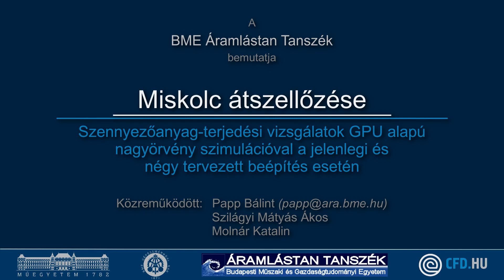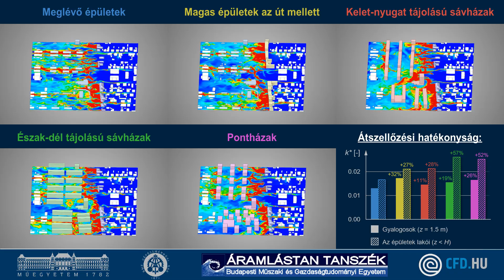Miskolc átszellőzése | BME-ARA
Miskolc átszellőzésének vizsgálata GPU alapú nagyörvény szimulációval
BME Áramlástan Tanszék

Assessment of the Ventilation of Miskolc Using GPU-Based Large Eddy Simulation